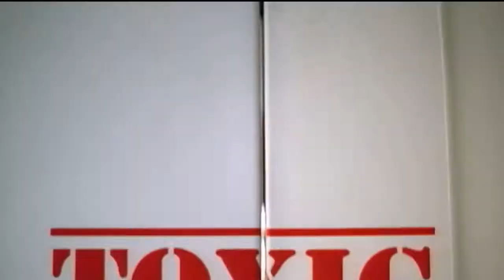My Top 40 Songs Of 2003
Eighteen years is a long time. Need proof? How about the fact that in 2003, people were listening to — and enjoying — songs by Lumidee and Wayne Wonder that not only sounded exactly the same, but were also horrible. Fortunately the rest of the year’s offerings were more acceptable and lasting. To wit: “Crazy In Love” and “In Da Club” would rank as the best singles released in 2013 — apologies to The Weeknd, Dua Lipa, Bruno Mars and the rest of this year’s artists reaching into the 1980s to find the next great pop hit.

Here is a list of my top 40 songs from the year 2003.